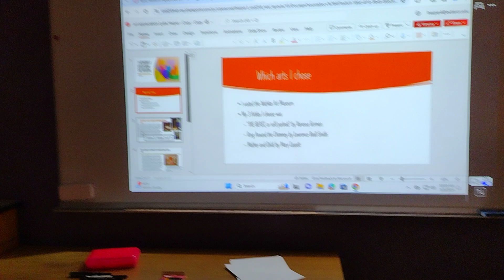March 5, 2024